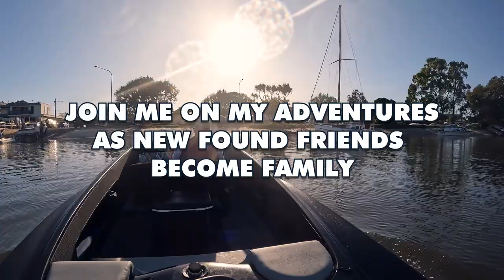BOATZ N THE HOOD - Channel Trailer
Support the Boatz n the Hood Channel by purchasing a shirt!

Welcome to the Boatz N The Hood Official YouTube Channel!

Boat Builds, Race Events, Social Events, Tips & Tricks, Vlogging Adventures + MORE!